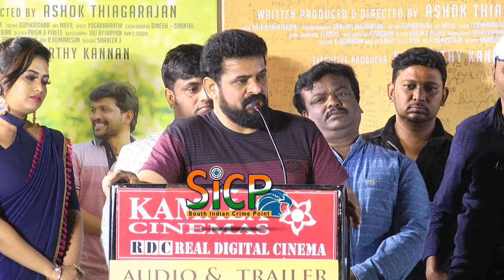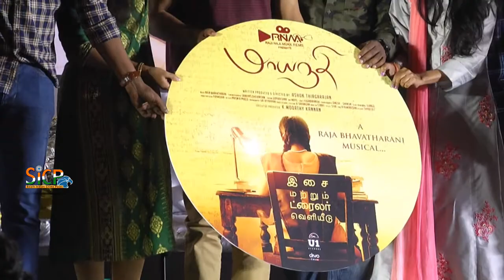Maayanadhi Audio Launch | Bhavatharini | Abi Saravanan | Director Ameer | Yuvan Shankar Raja |Sicp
Maayanadhi Audio Launch | Bhavatharini | Abi Saravanan | Venba | Director Ameer Sultan | Sicp

Mayanadhi Tamil Movie Audio Launch

Maayanadhi

This article needs to be updated. Please update this article to reflect recent events or newly available information. (January 2020)
Cinematography Srinivas Devamsam
Edited by Gopi Krishna
Production company Raji Nila Mukil Films
Country India
Language Tamil
Maayanadhi (Tamil: 2019) is an Indian Tamil language drama film released in 2019. Starring Aadukalam Naren, Venba, Abi Saravanan and Appukutty in lead roles. The film is written and directed by Ashok Thiagarajan, in his directorial debut. The film features music composed by the daughter of film composer Ilaiyaraaja Bhavatharini with lyrics by Yugabharathi. Choreography by Dinesh Kumar (choreographer), Art by Mayil Krishnan from the art director of kaadhal, Kalloori, Vazhakku Enn 18/9 movies. Cinematographer by Srinivas Devamsam. The film is produced by Ashok Thiagarajan in his newly established Raji Nila Mukil Films shortly as "RNM Films", Raji Nila Mukil Films banner.

Venba as Kousalya, Aadukalam Naren as Kowsalya's Father, Abi Saravanan as Senthil, Appukutty as Mani, Thamizh Venkat as Kowsalya's Uncle, Durga Venugopal as Martina Miss

This project was officially launched on February 2018, Ashok Thiagarajan is making his debut as the Director and producer of the venture, under his newly-established Raji Nila Mukil Films (RNM FILMS) Productions banner. Actors include Venba, Abi Saravanan and Aadukalam Naren, with Appukutty signed to play the lead role.

Bhavatharani is an Indian Tamil singer and music director. She is the daughter of film composer Ilaiyaraaja and her brothers are the noted film composers Karthik Raja and Yuvan Shankar Raja. She has mostly sung songs under the direction of her father and brothers. She was awarded the National Film Award for Best Female Playback Singer in 2000 for her rendition of the song "Mayil Pola Ponnu Onnu" from the film Bharathi, composed by her father Ilaiyaraaja. She was selected as the music director. Meanwhile, Srinivas Devamsam, Gopi Krishna, and Mayil Krishnan was signed as cinematographer, editor and art director for this film.

“Maayanadhi” is the upcoming romantic entertainer scripted and directed by Ashok Thiagarajan. Besides directing, he produced the film too. K Moorthy Kannan is the executive producer. The film has Abi Saravanan and “Venba” in the cast. The music composition is by “Bhavatharini,” the daughter of Maestro “Ilaiyaraaja.” Bhavatharini has composed the music to Tamil, Hindi, Telugu and Kannada movies. She makes her come back after 2 years. Srinivas Devamasam cranked the camera for Maayanadhi and editing is by Gopi Krishna.

The movie also has the star cast of Aadukalam Naren, “Appukutty,” Thamizh Venkat and Durga Venugopal. The audio and trailer launch will be held today. Abi Saravanan has played in a few movies as the hero including “Pattadhari” and Kerala Naatilam Pengaludane. Along with Maayanadhi, he has five movies on his hands.

Bhavatharani Raja is an Indian Tamil singer and music director. She is the daughter of film composer Ilaiyaraaja and her brothers are the noted film composers Karthik Raja and Yuvan Shankar Raja. She has mostly sung songs under the direction of her father and brothers. She was awarded the National Film Award for Best Female Playback Singer in 2000 for her rendition of the song "Mayil Pola Ponnu Onnu" from the film Bharathi, composed by her father Ilaiyaraaja.

Bhavatharini Raja made her debut as a singer for Raasaiya. Her song was a major hit. From then onward, she has sung in albums composed by her father and brothers.

She has also lent her voice in songs composed by Deva and Sirpy.

In 2001, she won the National Award for the song Mayil Pola Ponnu Onnu in the movie Bharathi (the music director was her father).

She turned music director for the 2002 film Mitr, My Friend, directed by Revathi, starring Shobhana. She then forayed into the Telugu film industry with Avunaa. She has also composed music for Phir Milenge, directed by Revathi, starring Shilpa Shetty, Abhishek Bachchan and Salman Khan. In June 2012, she was roped in to score the tunes for Vellachi, a village-based project.

Ameer Sultan is an Indian film director, producer and actor, working in the Tamil film industry.